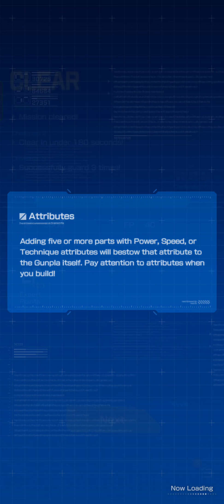Gundam battle gunpla warfare _ Daily mission upgrade tons of capital full fight